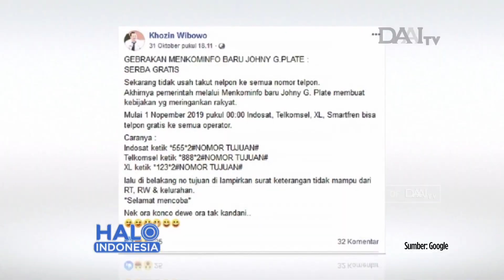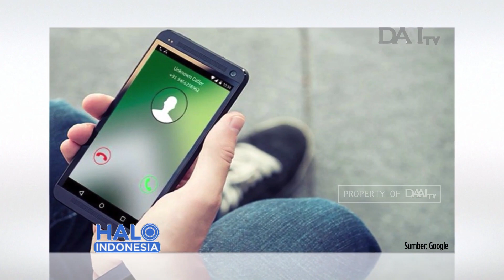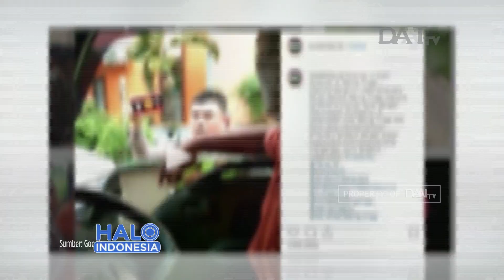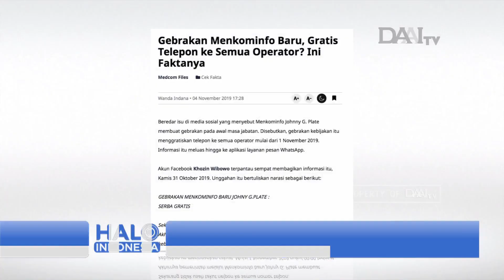Cermat Tangkal Hoaks: Gratis Menelepon ke Semua Operator?